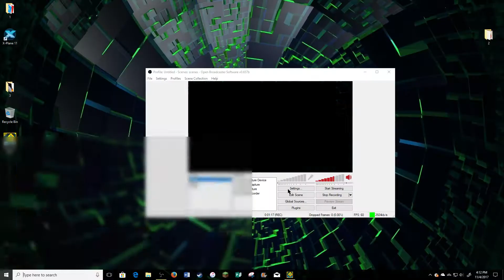Open Level - Legendary Horizon [Intended Difficulty: Extreme Demon]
THIS LEVEL IS OPEN TO BE FINISHED AS A COLLAB. ANY DECORATION SHOWN IN THE VIDEO MAY BE CHANGED.
This level has really inconsistent gameplay, and some design added in early 2.1. Not much else to say.